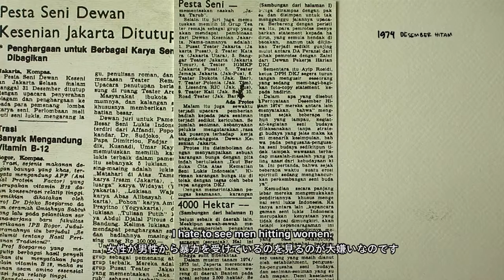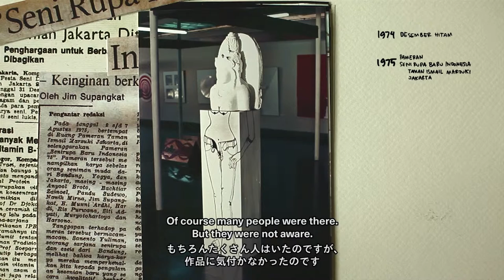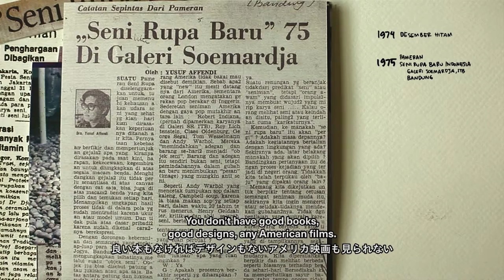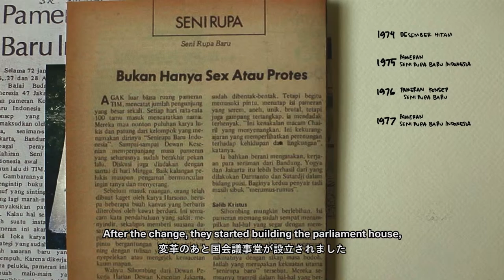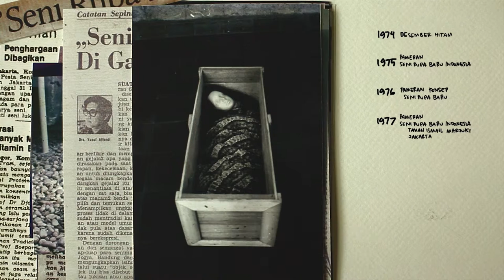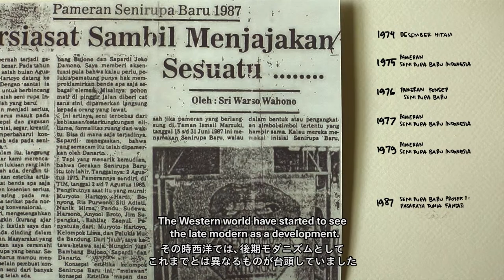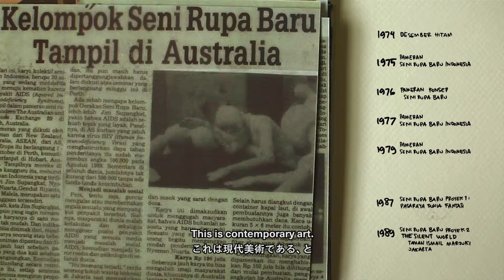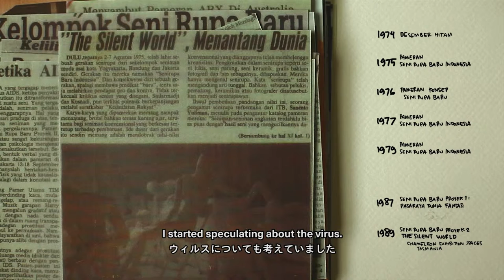"There was already a spirit of finding a real, more honest art."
Grace Samboh and Haruko Kumakura interviewed Jim Supangkat, December 2015

Video and audio editing for this is done by Kraslab.

This video is made for Mori Art Museum Research 003: Fantasy World Supermarket - Approaches, Practice and Thinking Since the Indonesia New Art Movement in 1970s